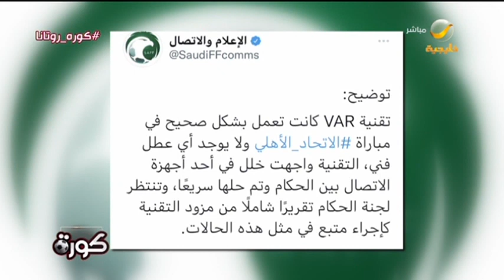"الإعلام والاتصال" يُغرد: تقنية الفيديو كانت تعمل بشكل صحيح في "ديربي جدة"